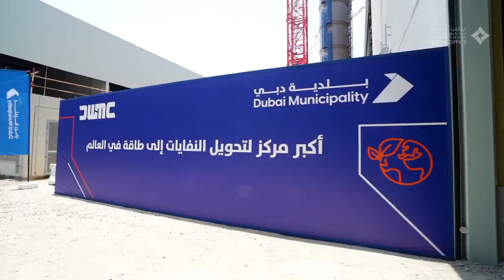حمدان بن محمد يُدشِّن المرحلة التشغيلية الأولى لمركز تحويل النفايات إلى طاقة في ورسان 2023/07/04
دشَّن سمو الشيخ حمدان بن محمد بن راشد آل مكتوم، ولي عهد دبي رئيس المجلس التنفيذي، المرحلة التشغيلية الأولى من مشروع مركز تحويل النفايات إلى طاقة في ورسان، والذي يُعد الأكبر والأكثر كفاءة عالمياً، باستخدام أحدث نظم التكنولوجيا ودون أي تأثيرات بيئية، وبتكلفة بلغت 4 مليارات درهم.

سمو الشيخ حمدان بن محمد : دشنا المرحلة التشغيلية الأولى لمركز تحويل النفايات إلى طاقة في ورسان الأكبر والأكثر كفاءة عالمياً بتكلفة 4 مليارات درهم ... هذه المرحلة ستوفر 220 ميغاواط/ساعة من الطاقة المتجددة تكفي لـ 135 ألف وحدة سكنية بعد معالجة 2 مليون طن من النفايات سنوياً من دون تأثيرات بيئية ... نبارك لكل القائمين على هذا المشروع الذي يرسخ ريادة دبي  في مجال استدامة البيئة وتبنّي أحدث التقنيات والابتكارات من أجل مستقبل أفضل للأجيال القادمة.

His Highness Sheikh Hamdan bin Mohammed bin Rashid Al Maktoum, Crown Prince of Dubai and Chairman of the Executive Council, inaugurated the first operational phase of the waste-to-energy center in Warsan, the largest and most efficient in the world, at a cost of 4 billion dirhams.

H.H. Sheikh Hamdan bin Mohammed : I inaugurated the world’s largest and most efficient waste-to-energy facility in Warsan featuring an investment of AED 4 billion, a remarkable project that reinforces Dubai’s status as a global leader in sustainable infrastructure. The facility is capable of generating 220 megawatt-hours of renewable energy, which can power 135,000 residential units. The facility can process 2 million tonnes of waste per year without any adverse environmental impact. We congratulate the exceptional teams involved in this unique project. We are committed to deploying advanced technologies to build a brighter and more sustainable future.

Tuesday, 04 July 2023 الثلاثاء